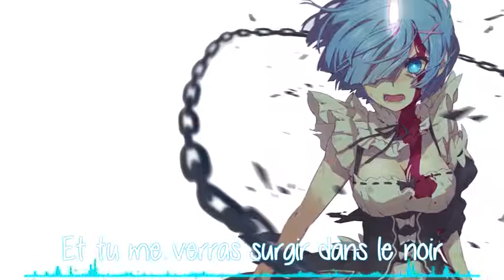Nightcore | Look What You Made Me Do | French Version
arabic songs
a song
telugu naa songs
upendra songs
naa songs
bollywood songs
best songs
bhojpuri song
bollywood 2020 songs
bala song
bhakti songs
songs by arijit singh,
bangla songs